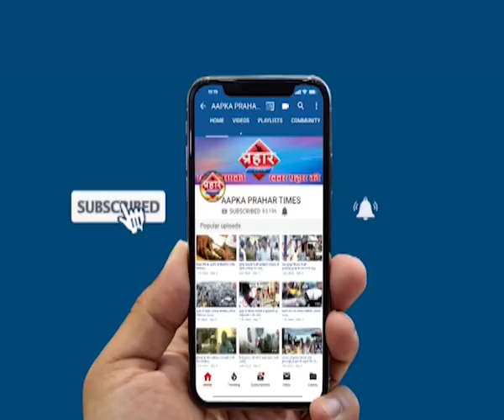दिवा में टी एम सी की कार्यवाही बन रहा था इनलीगल ईमारत | firoj hashmi | Prahar Times -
दिवा में टी एम सी की कार्यवाही
बन रहा था इनलीगल ईमारत

prahar times